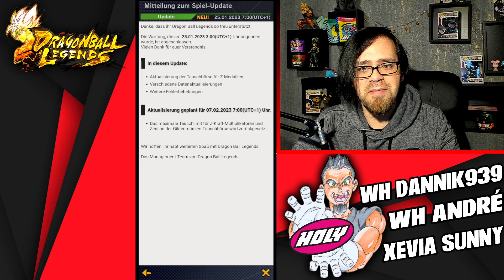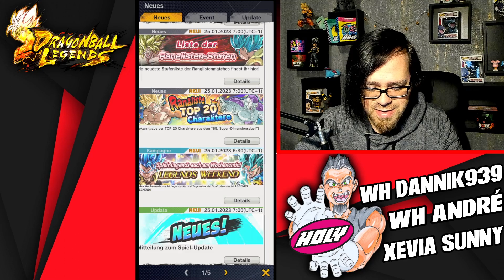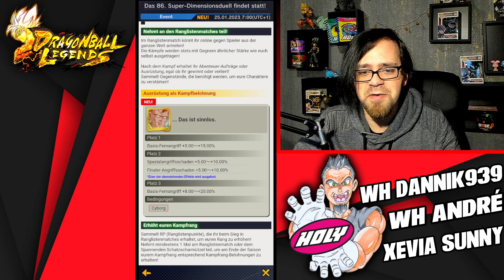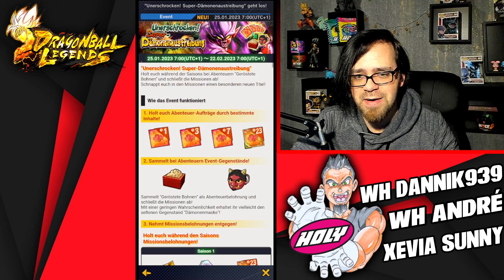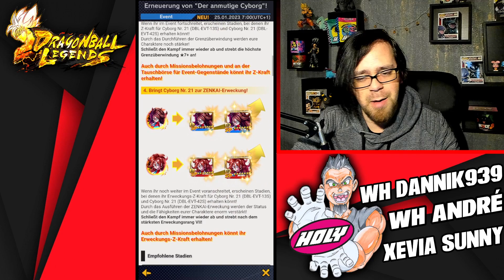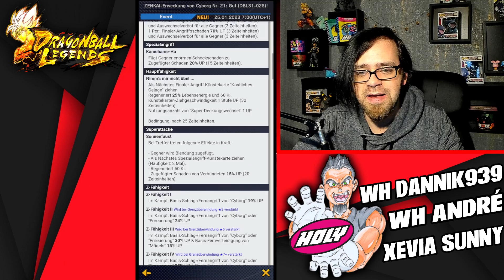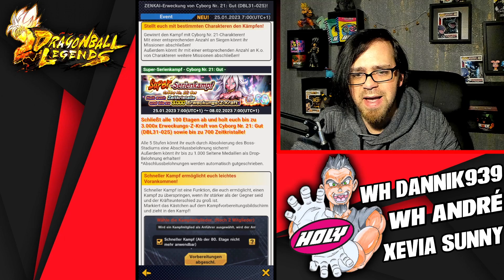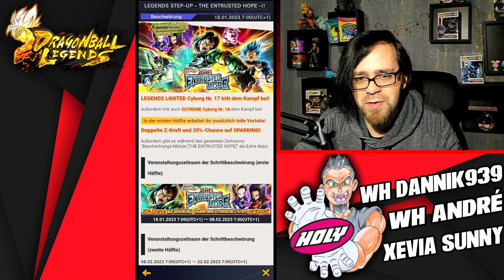DBL UPDATE - C21 Waifu Update - Neue Zenkai Erweckungen! 😎 | Black Rabbit Dragon Ball Legends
Hey Leute und willkommen Werhasen zu einem weiteren Dragon Ball Legends Video von mir. Heute sehen wir uns das neue kleine C21 Waifu Update wieder genauer an! Eure Meinung zu dem Update gerne in die Kommentare! Viel Spaß und haut rein!

👍 KanalMitglieder:

- Schabruder
- WH Andre Gauer
- WH Section
- Toppo Hougen
- Benjamin Wassmann
- Dannik939
- kite tenjo mit Galaxy-Eyes
- Dennis Voß
- Xevia Sunny
- Sven Rössler

Dragon Ball Legends Deutsch German Mobile Update News Neuigkeiten Updates